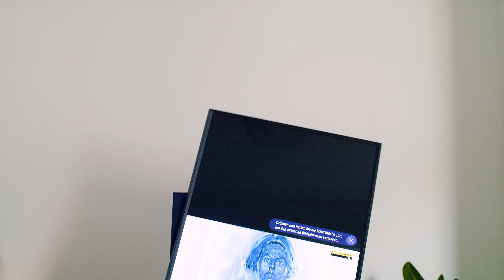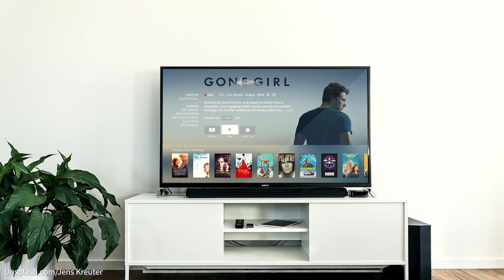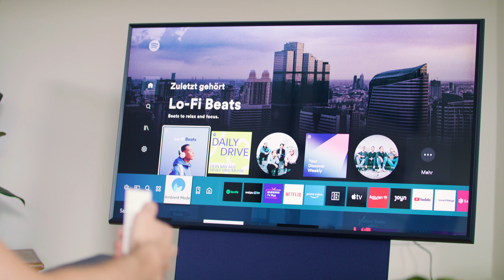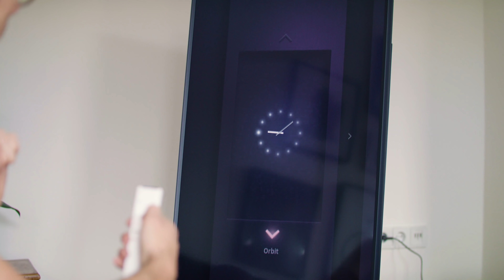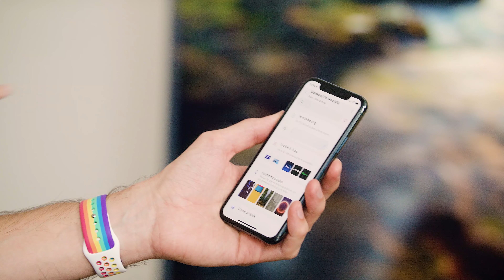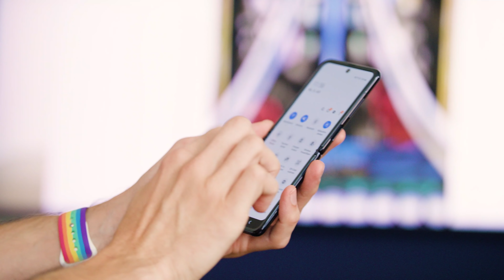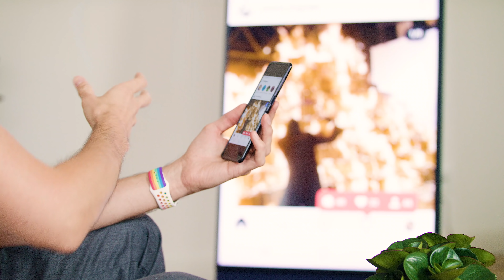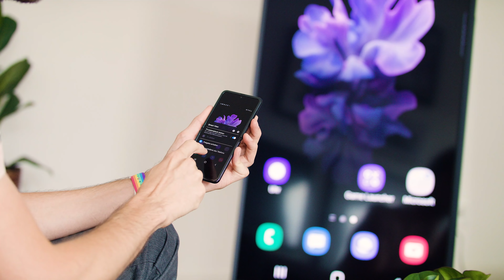Samsung The Sero: TV im Handy-Format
Samsungs Fernseher The Sero ist nicht einfach nur ein QLED-TV mit 4K-Auflösung ... das Gerät kann das Bild optional drehen und ist damit für Apps wie Instagram oder Facebook perfekt geeignet. Im Video erklärt Alex, wie gut das funktioniert.

Mit unseren Moderatoren Alexander Böhm, Jens Herforth, Meru Klee, Wolf Speer und Vera Bauer.